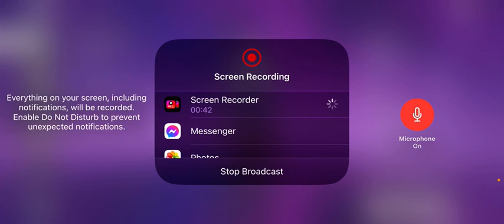Enkanomiya its main quest climax. Who REALLY is Enjou? BornSvg